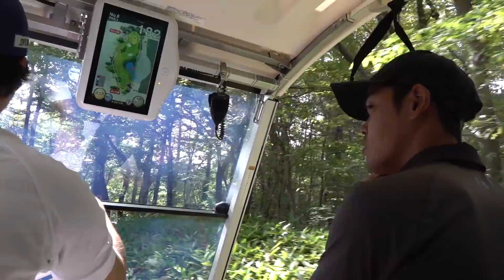高弾道な５番アイアンでピンを刺すプロ。 賞金バトル Part5 24th Sho-Time Cup in 軽井沢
協賛: フランスベーカリー、曙商会、石橋駐車場

撮影協力: 軽井沢高原ゴルフ倶楽部

Shotaが着用している「Russeluno Golf」購入できるサイトはこちらから！市販してないのでこちらからしか購入できません。

twitterはこちらから！